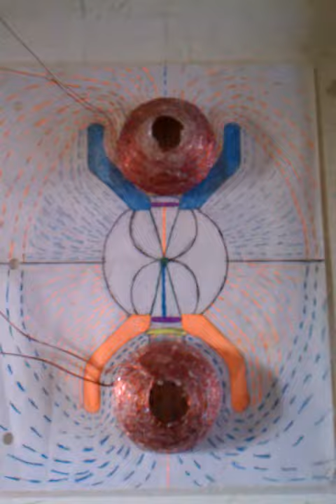The Primer Fields Coils Tesla warden cliff magnifying Transmitter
Coils wound like Tesla's Tower and the primer fields model